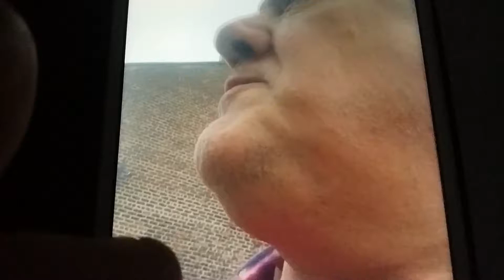LEN McCLUSKEY GENERAL SECRETARY UNITE THE UNION " RYANAIR SHOWER OF BESTARDS "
Wednesday 22nd July 2020 bumped into Unite the Union boss Len McClusky,who was out celebrating Liverpool F C winning the Premier League at The King Harry in Anfield.
As you can see,Len was saying how he feels about Ryanair.He understand how bad they are,Ryanair are Europe's biggest exploiter of young cabin crew.
We should all boycott Ryanair and use an airline who cares about their workers.
As mentioned I have lots of information coming out within the next few weeks regarding Crewlink Ireland which is shocking.
Our blog is the place to visit.

Videos below are of the new CEO of Ryanair Eddie Terminator Wilson who is a massive scum bag.

One last food for thought! Remember this when booking your next Ryanair flight: Some crew at Ryanair have thought about suicide due to their exploitation with some succeeding.